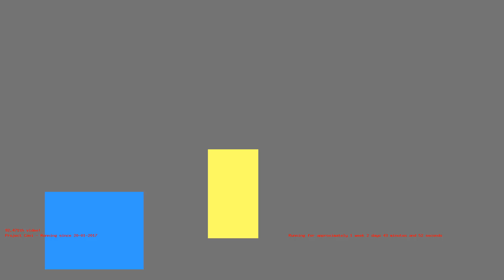1485730079 - H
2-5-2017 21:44